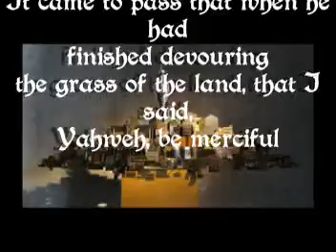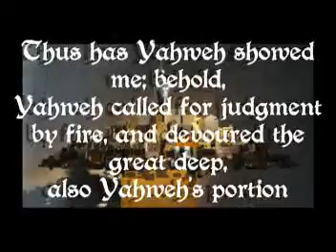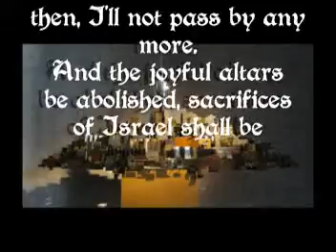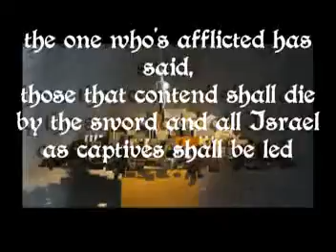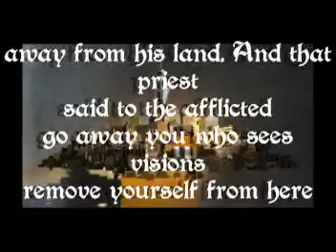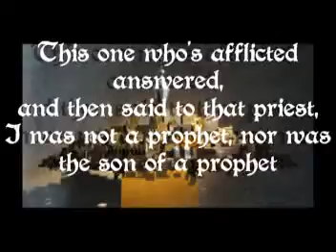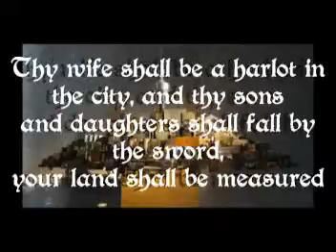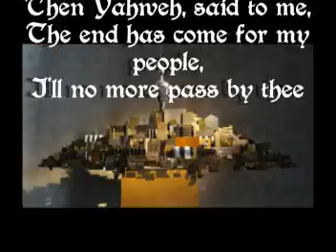Amos 7 Psalm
"a swarm of locust comes
out from the east; and, behold, one
a mighty one, king Gog?
...this is the same swarm of locust, with a "King" over them, from Revelation 9:11, and the Priest that speaks to the King is the "False Prophet" speaking to the "Beast-King"(Anti-Christ) about the true, FAITHFUL in Christ